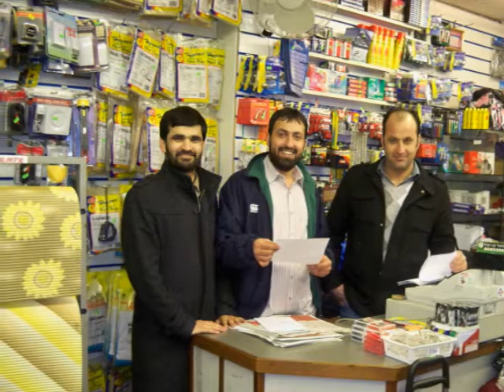Amir khan Daulat Zai 1